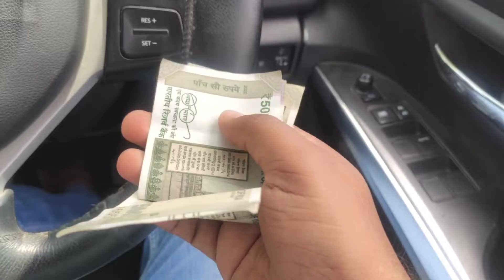Aaj Paisa mila moj ho gayi 😍vlog